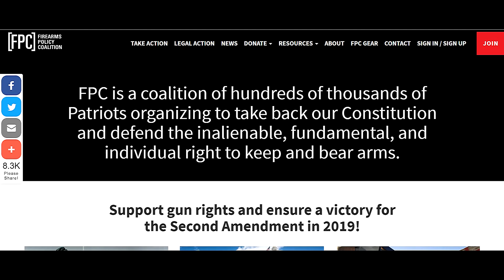Ca Ammo Regulation Nightmares & Headaches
I have received dozens of stories from people since July tst telling me how they were denied ammunition without cause because of different reasons.  These are some of the stories I've heard.
Check out links and other info at my website below

Web - .